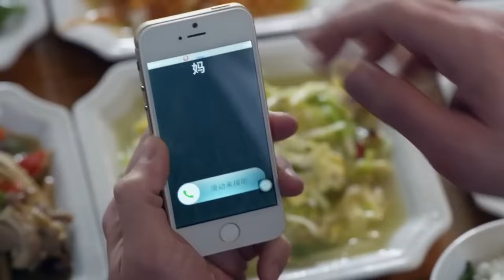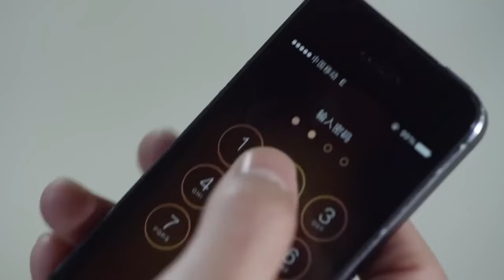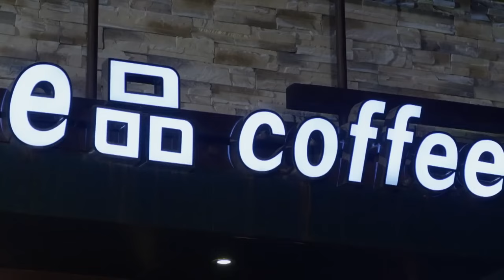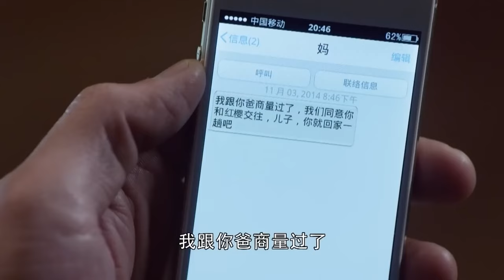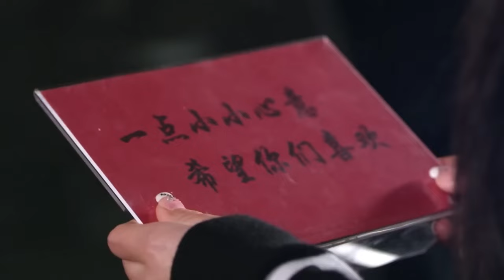Billionaire's Sweetheart EP37 | ✨CEO never expects that annoying girl will be the apple of his eyes!